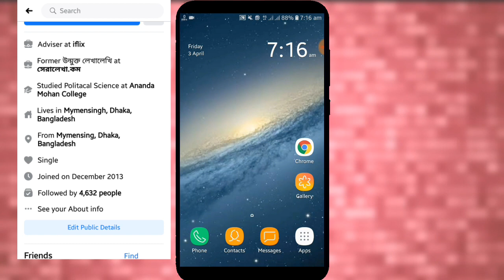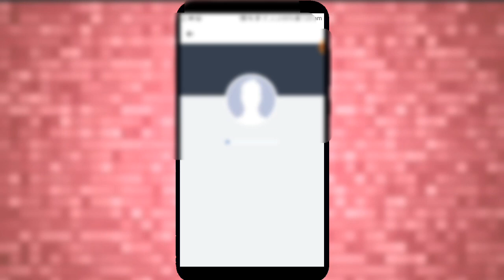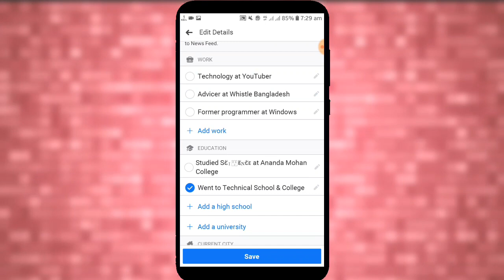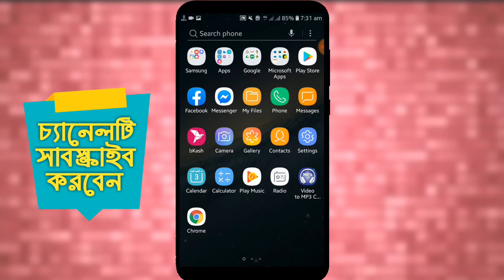Facebook Followers Settings Bangla | ফেসবুকে ফলোয়ার সেটিং অন করবো | Facebook follower Enable -2020